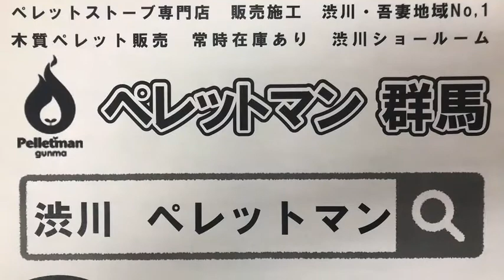太田市 ストーブ専門店 ペレットストーブ導入支援 地球温暖化抑制のためでもあります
LINEでお問合せ 本店：群馬県渋川市金井443-3
運営母体の福島商店は2020年8月 株式会社設立55周年を迎えます。